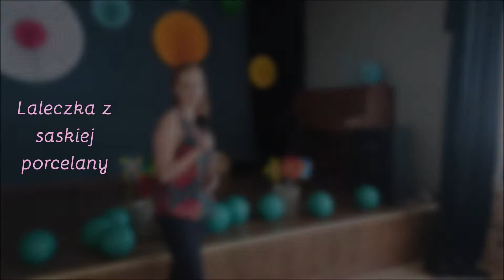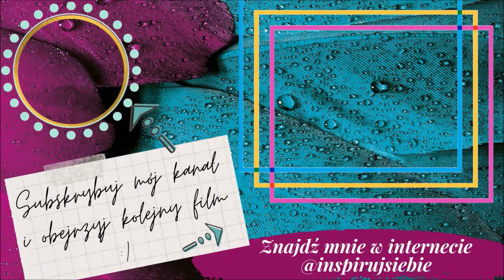Koncert Dzień Dziecka 2021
Dziś przygotowaliśmy dla Was koncert online z okazji Dnia Dziecka- zapraszamy do słuchania i świętowania z nami :)
Śpiewa Katarzyna Jankowska

Koncert zrealizowano dla Domu Kultury Kalinowszczyzna i Klubu Osiedlowego Przyjaźni w Lublinie.

Program:
0:00 - Wstęp, Święto Dzieci
2:20 - Pięknie Żyć
4:41 - Laleczka z saskiej porcelany
8:32 - Bursztynek

11:06 - Jagódki
13:18 - Fantazja